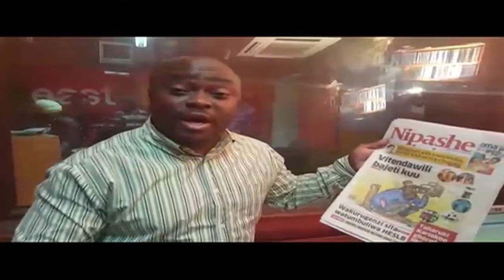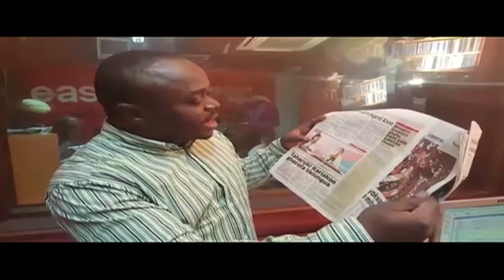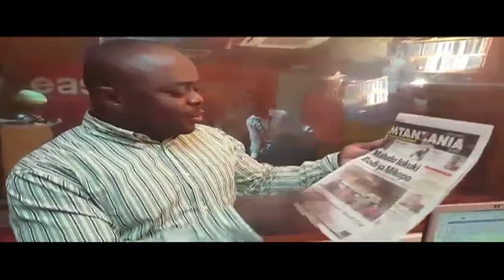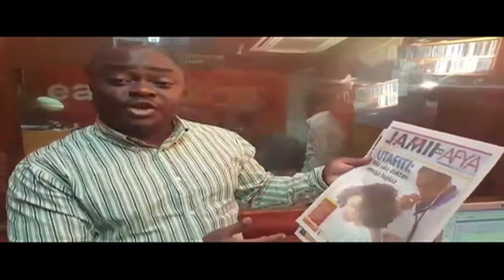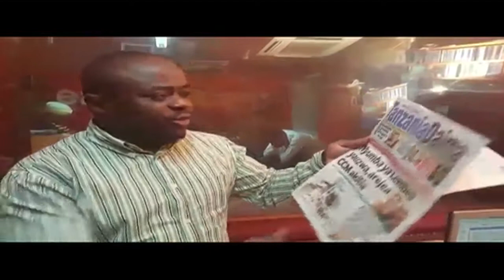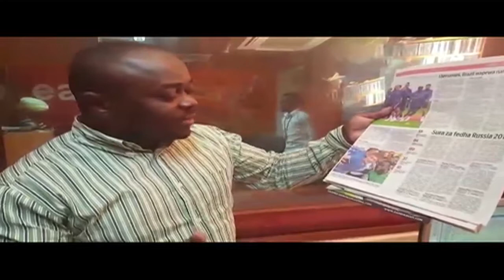Kutoka Magazetini (June 14)